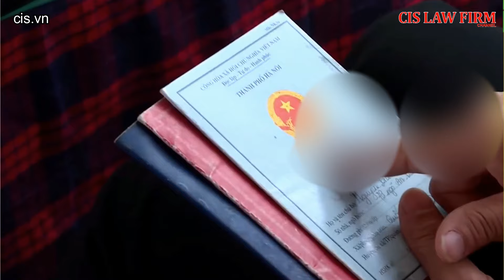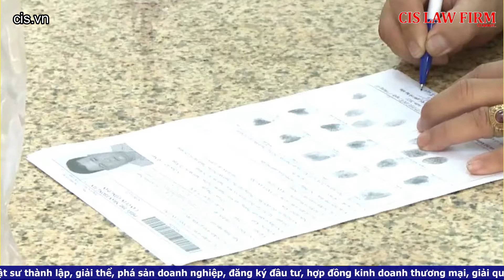Sổ hộ khẩu bị thu hồi, làm căn cước công dân gắp chip được không?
Theo quy định của Luật cư trú thì hết năm nay (2022) sổ hộ khẩu sẽ chính thức bị khai tử, có nghĩa là không còn giá trị sử dụng và bị thu hồi.
Câu hỏi được nhiều người quan tâm là: Sổ hộ khẩu bị thu hồi nhưng chưa kịp làm căn cước công dân gắn chip thì sao? Có được làm căn cước công dân gắp chip không?
Câu trả lời sẽ có trong video
Thực hiện:
109 Hoàng Sa, Phường Đa Kao, Quận 1, Thành phố Hồ Chí Minh
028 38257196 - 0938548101